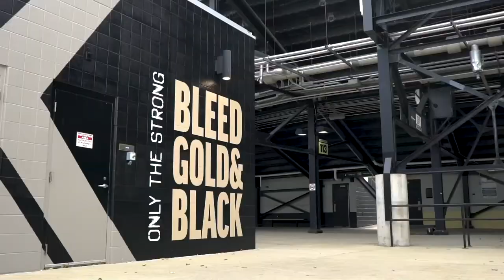The Jeff Brohm Show | September 21, 2022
LIVE from Walk-On's in the Purdue Memorial Union, The Jeff Brohm Show with host Tim Newton, presented by the Rohrman Automotive Group